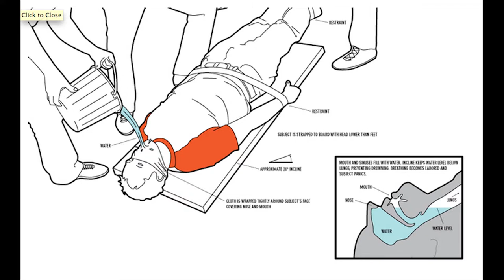USA straf, projektuge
USA straf projektuge 9.D